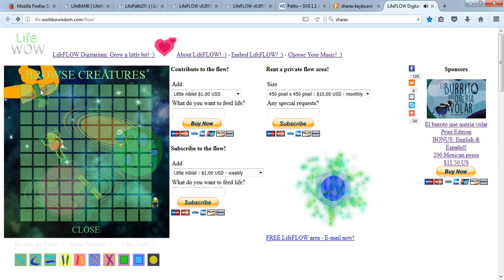LifeFLOW - Creature reproducing and fighting! :)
Watch the cool new video as several species duke it out for victory in the LifeFLOW arena!!!